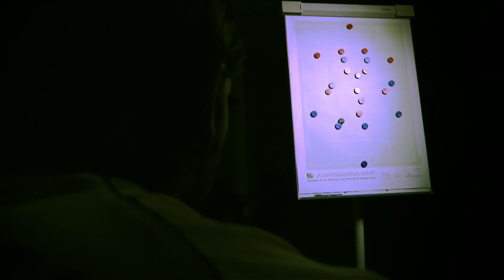Auf Kurs 7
Das Hansa-TV-Magazin

Die Themen:

Seit 2005 ist er im Verein - Zuerst als Spieler, dann als Trainer! Und in beiden Bereichen durchaus mit Erfolg. So schaffte Michael Hartmann mit der Kogge noch als Profi den Aufstieg in die erste Liga und in der letzten Saison als Mann an der Linie gewann er die Deutsche Meisterschaft mit den A-Junioren. Grund genug den gebürtigen Brandenburger mal etwas genauer unter die Lupe zu nehmen.

Ebenfalls nicht entgangen sind uns die Leistungen von Pelle Jensen. Der Abwehrrecke besticht durch konstant gute Auftritte und da darf es nicht verwundern, dass die Auswahlmannschaften das Talent regelmäßig einladen.

Und zu guter letzt waren wir beim Landespokalspiel zwischen dem Rostocker FC und dem FC Hansa. Also behält die Kogge weiterhin den Status als klare Nummer 1 in der Stadt...?